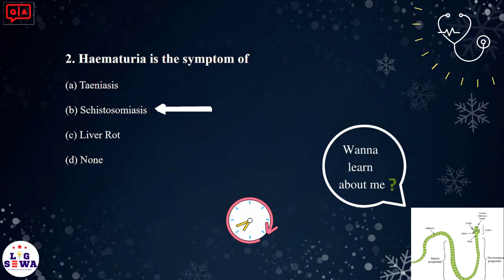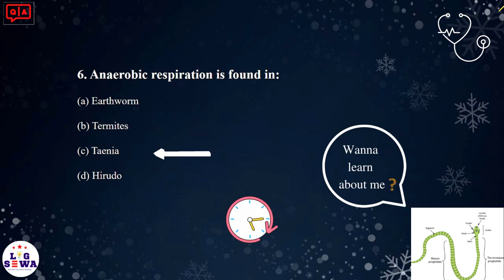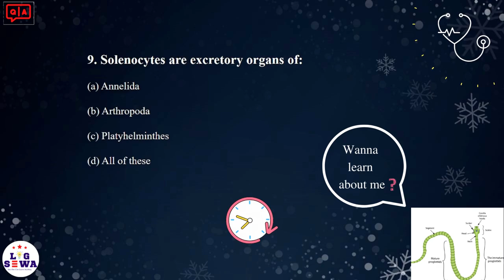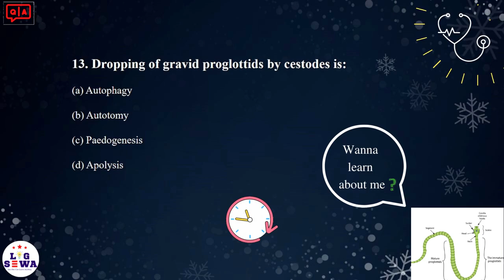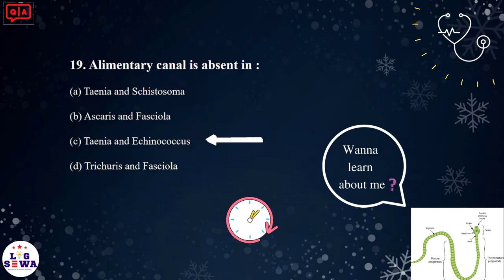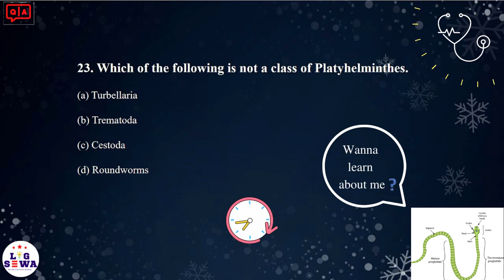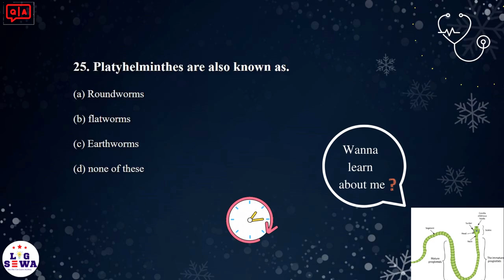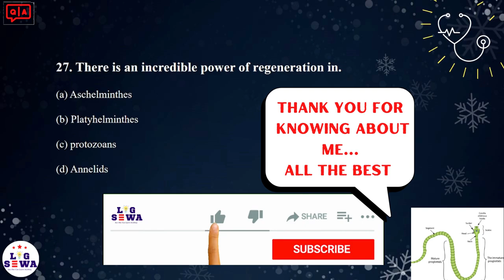Platyhelminthes MCQs || Important & Past MCQ 😱🔥 || Common Entrance Examination CEE IOM KU BPKIHS 🔥😱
Phylum Platyhelminthes MCQs || Important & Past MCQ 😱😱 || Common Entrance Examination CEE IOM KU BPKIHS 🔥🔥

Important Phylum Platyhelminthes Questions
Phylum Platyhelminthes SPECIAL MCQ 3, FOR TGT, PGT, LT, GIC BIOLOGY, PCS,
video based on Phylum Platyhelminthes based on the B.Sc. syllabus
MCQ with explanation of Phylum Platyhelminthes FOR NEET
locksewa quiz /HA/CMA/Nursing/ANM/ Phylum Platyhelminthes related important mcq
Questions NEET Phylum Platyhelminthes Questions
Phylum Platyhelminthes questions Questions and Answers
Questions about Phylum Platyhelminthes Questions related to Phylum Platyhelminthes
Entrance Exam Phylum Platyhelminthes Questions Biology Phylum Platyhelminthes Questions
Important MCQs on Phylum Platyhelminthes MCQs on Phylum Platyhelminthes Competition Exam Phylum Platyhelminthes Questions
Phylum Platyhelminthes mcq for neet || animal kingdom mcq || Phylum Platyhelminthes mcq
PGT TGT GIC BIOLOGY MCQs||Lecturer Biology MCQs || Video
Phylum Platyhelminthes MCQ || NEET 2023 Preparation || Phylum Platyhelminthes One Shot Video
Phylum Platyhelminthes mcq
MCQ on Phylum Platyhelminthes MCQ || Most Important Questions For NEET 2023
Phylum Platyhelminthes Questions|| Phylum Platyhelminthes MCQs || Phylum Platyhelminthes Questions|| NEET Phylum Platyhelminthes Questions
PGT TGT Biology
Phylum Phylum Platyhelminthes mcq - Class 11 Biology ncert
PGT Biology 2023
Phylum Platyhelminthes Previous Year Questions
Biology Mock Test On Phylum Phylum Platyhelminthes For NEET/AIIMS/JIPMER
Phylum Platyhelminthes MCQ
Zoology MCQ
For competitive exams like PPSC, FPSC, MDCAT, NEET, UPSC, and SCC, this video is helpful.

Queries Related

MBBS entrance Past questions past question and answer
past question and answer
CEE
MBBS
BDS
BAMS
BPH
Medical Entrance Examination
Nursing
▪ Different Languages
▪ New Technology